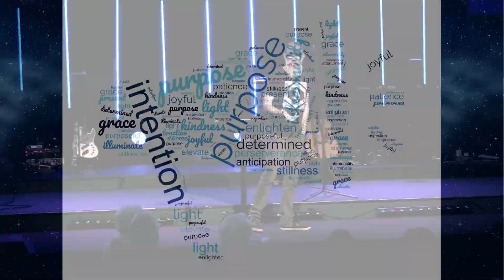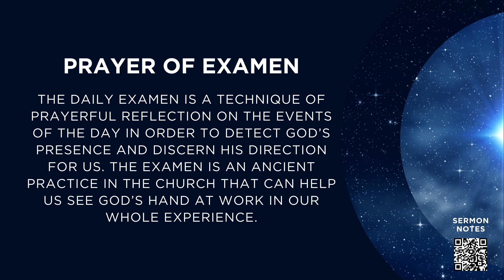Into a New Year